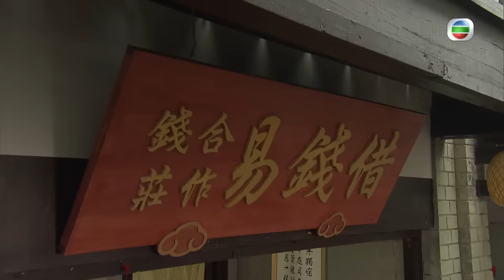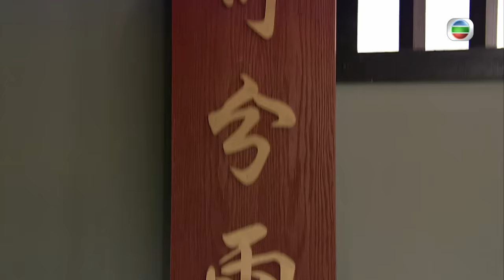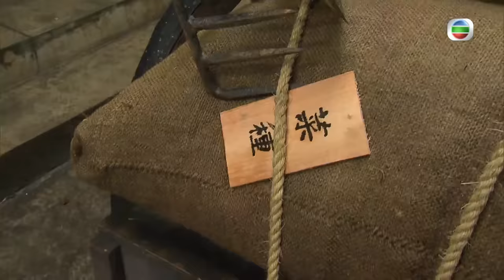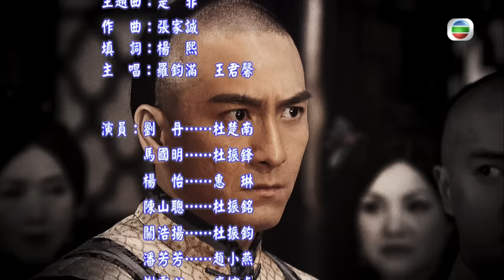[Eng Sub] TVB ព្យុះភ្លៀងមន្រ្ដីរជ្ជកាលឆេង 01/21｜រឿងភាគហុងកុង និយាយខ្មែរ｜2014｜Noblesse Oblige